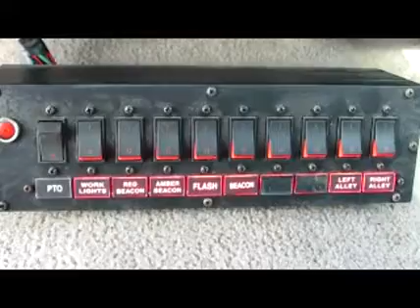1995 CHEVROLET 3500HD For Sale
Category: Wrecker